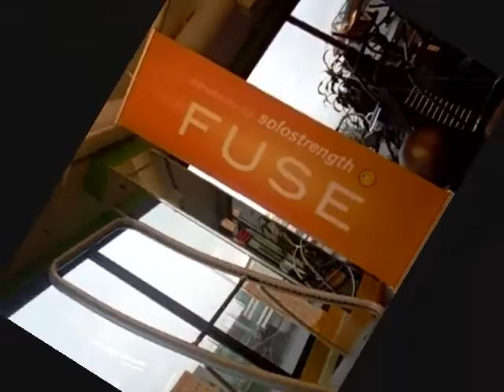Bodyweight Exercise training with SoloStrength -TRY THIS! Adjustable pull up bar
- Official SoloStrength bodyweight training for fast fitness - rehabilitation/training facility or home use.  Versatile strength conditioning to tone and shape the body for functional fitness! Adjustable Pull Up Bar and total body training gym equipment